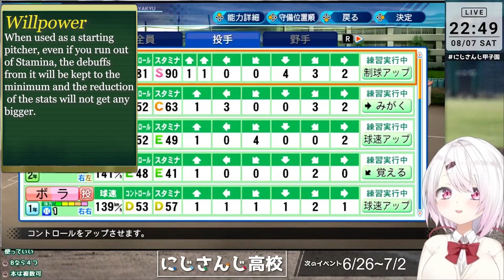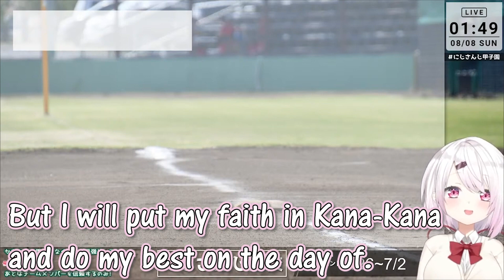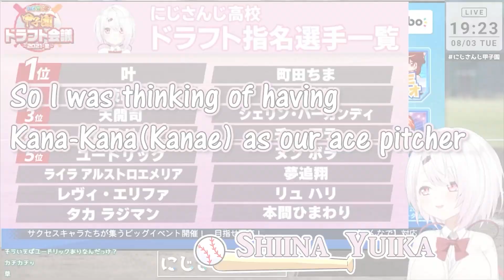【Eng Sub】Road to Nijisanji Koshien 2021 ~Shiina Yuika~ Final